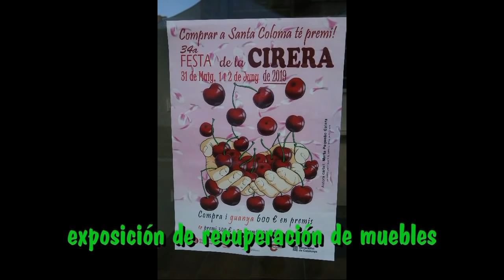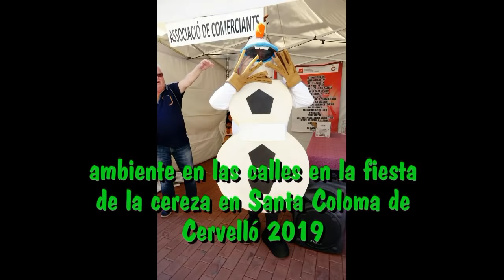Bolillos-Encuentro de Bolillos.En Santa Coloma de Cervelló 2019-trobada de puntaires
Bolillos-Fiesta de la Cereza de Santa Coloma de Cervelló
Festa de la Cirera- 02/06/2019
Santa Coloma de Cervelló
Dicen que no hay cereza mejor que la de Sant...
Ver más